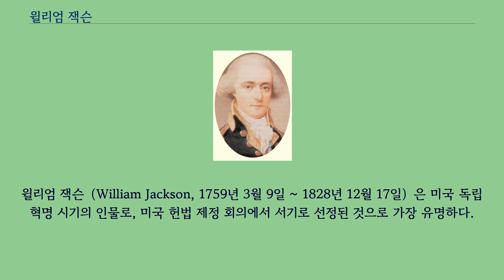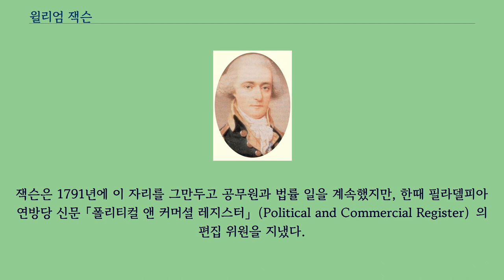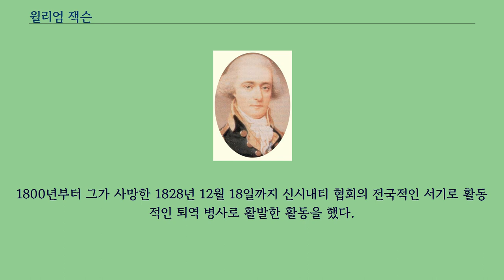윌리엄 잭슨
윌리엄 잭슨（William Jackson, 1759년 3월 9일 ~ 1828년 12월 17일）은 미국 독립 혁명 시기의 인물로, 미국 헌법 제정 회의에서 서기로 선정된 것으로 가장 유명하다.
그는 또한 미국 독립 전쟁 동안 대륙군에서도 두드러진 활약을 했다.
전쟁이 끝난 후에는 조지 워싱턴 대통령의 개인 비서로 일을 했다.
잭슨은 영국의 컴벌랜드 카운티에서 태어나 부모가 죽은 후에, 사우스캐롤라이나의 찰스턴에 이주했다.
잭슨 가족의 친구이자 저명한 상인 오웬 로버츠에 의해 성장하였다.
로버트는 민병대 대대의 지휘관이었다.
1775년에 전쟁이 발발하면서 로버트가 패트리어트 군에 참가하자, 잭슨도 같이 참여를 하였다.
로버트가 제1 사우스캐롤라이나 연대에서 잭슨이 견습 장교가 되는 것을 도왔을 것이다.
1776년 5월 잭슨은 소위로 임관하게 되었다.
1776년 6월 찰스턴 근처에서 잭슨은 처음으로 전투에 참가했다.
그의 연대는 영국군 헨리 클린턴 장군의 설리반 요새 공격을 격퇴했다.
이 부대는 이후 장기간 찰스턴 시의 방어를 맡게 되었으며, 그동안 패트리어트 찰스 코츠워스 핑크니가 제1 사우스캐롤라이나 연대의 지휘를 맡고 있었다.
1777년 말, 잭슨은 로버트 하우 소장의 지휘로, 영국령 플로리다 동부의 세인트 어거스틴의 발상으로 원정대에 참가했다.
이 전략은 보기 좋게 실패했고, 미군은 질병으로 사망하였다.
잭슨은 살아남아 1778년에 사우스캐롤라이나로 돌아갔다.
플로리다에서 귀환 후 남부의 여러 연대는 매사추세츠의 벤저민 링컨 소장의 지휘 하에 들어갔다.
핑크니는 링컨에게 북부 사람으로 그 남부의 군대에 관련된 도움을 줄 부관이 필요하다는 것을 확신시켰다.
잭슨이 책임을 선임되어, 일시적으로 소령의 지위로 승진했다.
잭슨은 링컨의 부관으로 1779년 스토노 페리 전투와 사바나 공성전에 참전했다.
1780년 링컨 장군은 긴 세월에 걸친 찰스턴 공성전 이후에 항복을 하게 된다.
잭슨은 포로 장교로서 필라델피아에 배로 끌려 갔다.
몇 달 후 포로 교환으로 대륙군에 반환되었다.
잭슨은 유능한 참모 장교로 조지 워싱턴 장군의 참모로 들어가 장군의 부관 존 로렌스의 비서를 지냈다.
전쟁 중 많은 기간을 로렌스와 함께 유럽에서 보냈고, 미국으로 돌아와 단기간 워싱턴의 부관 및 링컨 국방부 차관보를 지냈다.
잭슨은 1783년에 전쟁이 끝나자 군대를 제대했다.
전쟁 후 몇 년이 지난 1787년 잭슨은 워싱턴에게 편지를 써서, 필라델피아 회의의 서기 일을 신청했다.
회의 첫날인 1787년 5월 25일, 알렉산더 해밀턴이 잭슨을 서기 후보로 지명했고, 대의원들은 윌리엄 템플 프랭클린보다 잭슨을 선택했다.
프랭클린은 벤자민 프랭클린의 손자이며, 파리 조약 협상 시에는 할아버지의 비서로 일한 경험이 있었다.
잭슨은 회의 서기로 바쁘게 보냈으며, 회의 기록의 기밀을 보호할 공식 회의록을 작성하고, 회의 기록이 아닌 기록은 말소했다.
잭슨은 대의원들이 헌법에 서명했다는 것을 증명하기 위해 ‘서기 윌리엄 잭슨이 증명’이라는 서명을 남겼다.
이 서명을 함으로써 잭슨은 미국 헌법의 40번째 서명자가 되었다.
잭슨은 또한 서명한 날로부터 며칠이 지난 1787년 9월 20일에 뉴욕 시에서 개최된 미국 의회에서 헌법을 낭독하는 영광을 안았다.
잭슨은 회의 전에서 법률을 공부했고, 1788년에 법정 변호사로 인정 받았다.
조지 워싱턴이 1789년에 대통령으로 취임했을 때 잭슨을 개인 비서로 고용했다.
잭슨은 1791년에 이 자리를 그만두고 공무원과 법률 일을 계속했지만, 한때 필라델피아 연방당 신문 「폴리티컬 앤 커머셜 레지스터」（Political and Commercial Register）의 편집 위원을 지냈다.
잭슨은 1795년 36세의 나이에 결혼했다.
1800년부터 그가 사망한 1828년 12월 18일까지 신시내티 협...